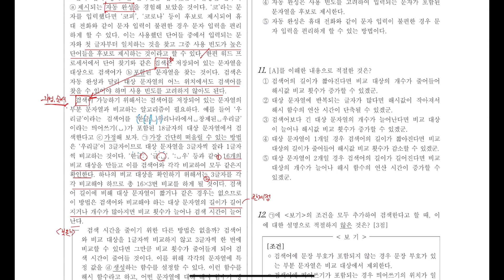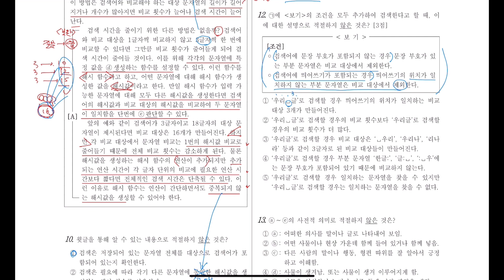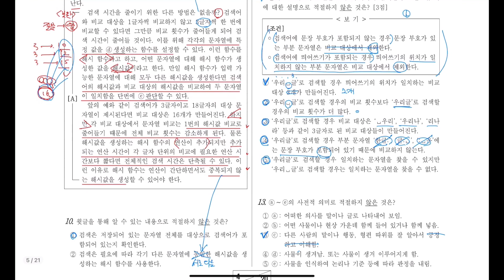2022년 고3 3월 모의고사 국어영역 독서 10~13 | (기술) 데이터 구조와 알고리즘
2022년 고3 3월 모의모사 해설강의 3편 독서 10~13
독서_(기술) 데이터 구조와 알고리즘